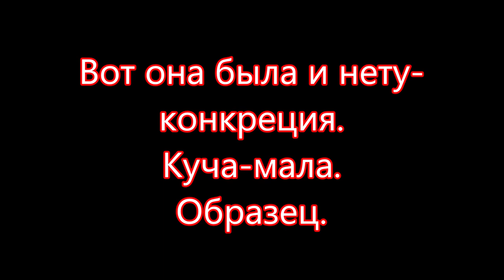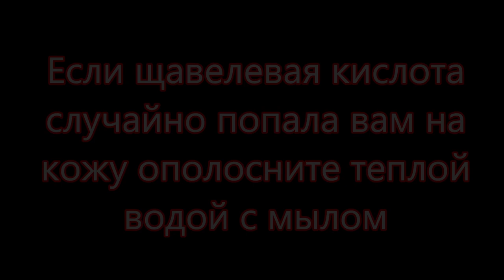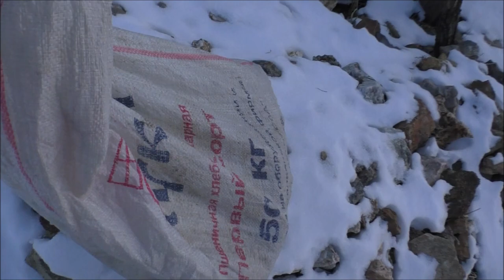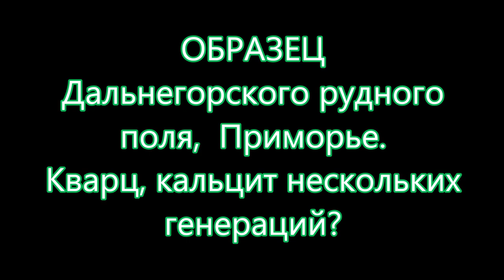Так делать нельзя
Так делать нельзя: разбить кувалдой конкрецию. Нельзя разводить щавелевую кислоту руками. нельзя так делать. В кучу малу добавлен переливт PERELIVT. Образец Дальнегорского рудного поля с кварцем, кальцитом нескольких генераций.
Произведение «Так делать нельзя» созданное автором по имени Владимир Маковецкий, публикуется на условиях лицензии Creative Commons «Attribution» («Атрибуция») 4.0 Всемирная.